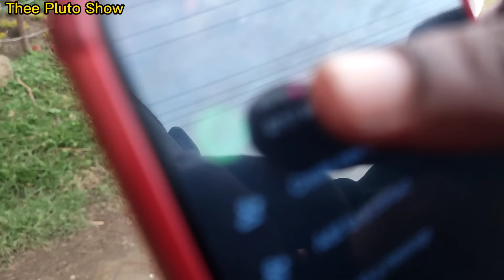TOO MUCH PAIN😢💔. "YAANI UMEKUWA UKIDISHI MANZI YANGU NA VILE NAMPENDA😕💔